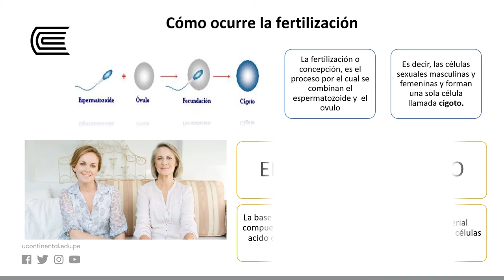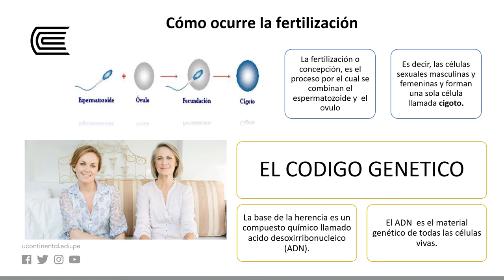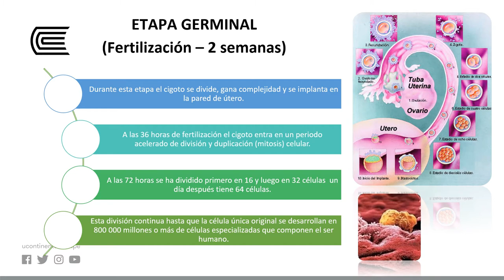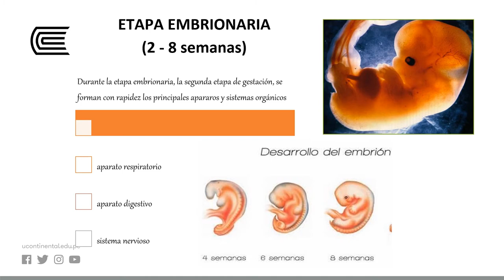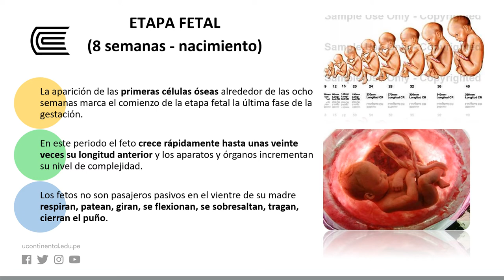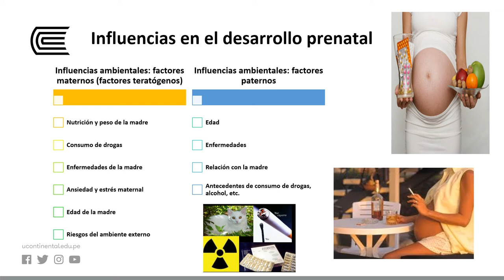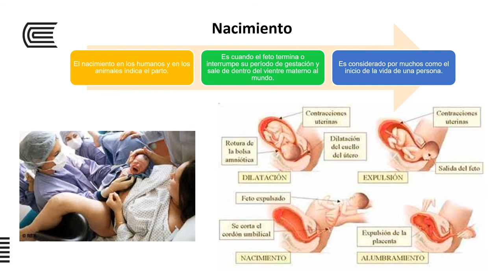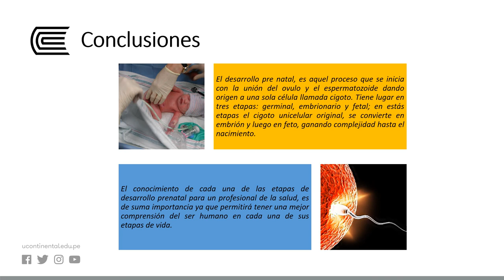Desarrollo desde la concepción hasta el nacimiento